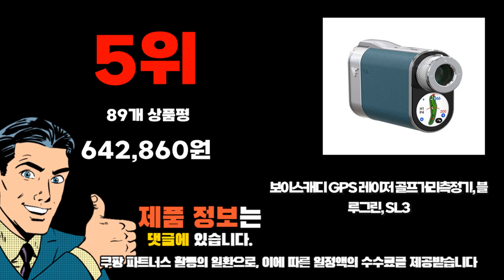2023년 기준 정리해본 보이스캐디 추천순위 TOP10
❤️❤️❤️ 보이스캐디 구매 가격 평점 리뷰 정리해 봤어요! ❤️❤️❤️
[00:06]
10위. 보이스캐디 컴팩트 미니사이즈 레이저 골프거리측정기 EL1 네이비 [155,480원]

[00:11]
9위. 보이스캐디 레이저 골프거리 측정기 L6 블랙 [312,550원]

[00:17]
8위. 보이스캐디 레이저 골프 거리측정기 컴팩트 미니사이즈 EL1 [155,480원]

[00:22]
7위. 보이스캐디 레이저 골프 거리측정기 그린 CL3 [378,970원]

[00:28]
6위. 보이스캐디 음성형 골프거리측정기 VC4 그레이 [129,000원]

[00:33]
5위. 보이스캐디 GPS 레이저 골프거리측정기 블루그린 SL3 [642,860원]

[00:39]
4위. 보이스캐디 T9 골프 거리 측정기 블랙 [311,880원]

[00:44]
3위. 보이스캐디 T9 골프 거리 측정기 그레이 [311,880원]

[00:50]
2위. 보이스캐디 T울트라 시계형 골프거리측정기 T-울트라 블랙 [355,950원]

[00:55]
1위. 보이스캐디 T울트라 시계형 골프거리측정기 T-울트라 화이트 [355,130원]